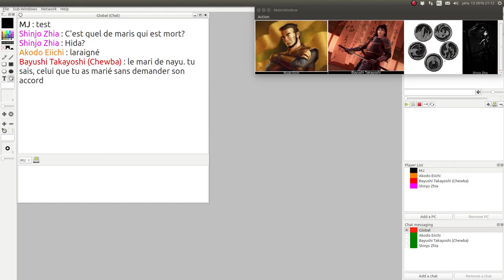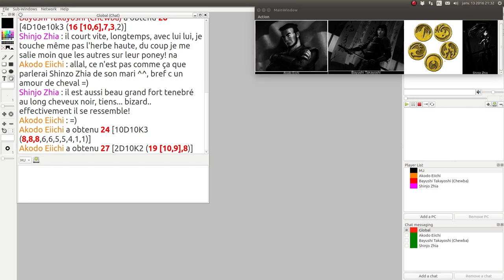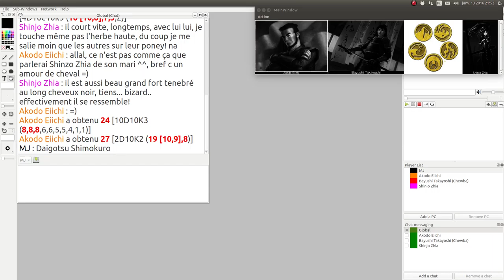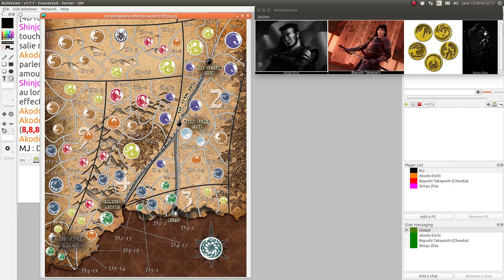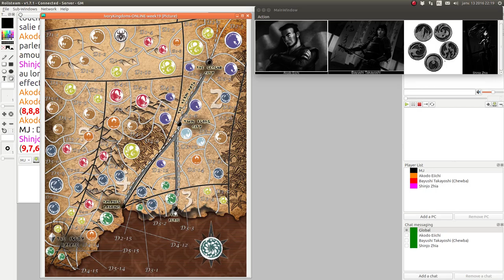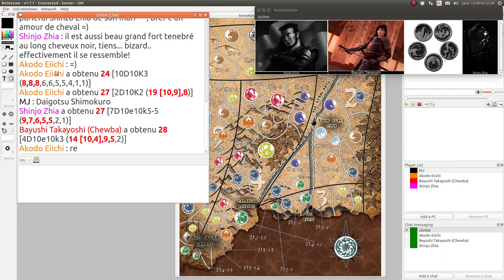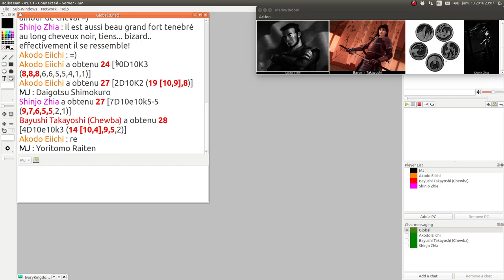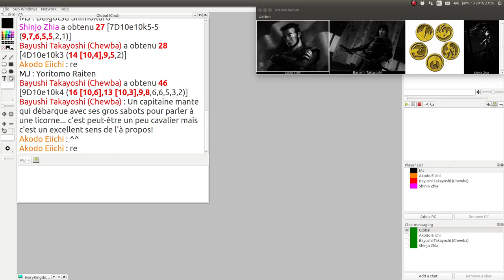JDR - L5R - Campagne Seconde Cité : Episode 13 - Yorikis en fuite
Description:
La bataille est terminée, maintenant ils vont pouvoir accomplir leur mission première.